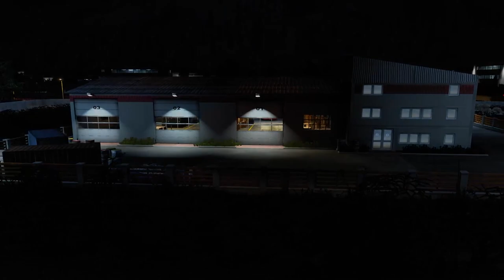Euro Truck Simulator 2 - JOB #119 WE NEED A JOB! LA ANGOSTURA - SAN CARLOS DE BARILOCHE - RZESOW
Episode 119 - "Road To $1 Billion / 1 Million KM